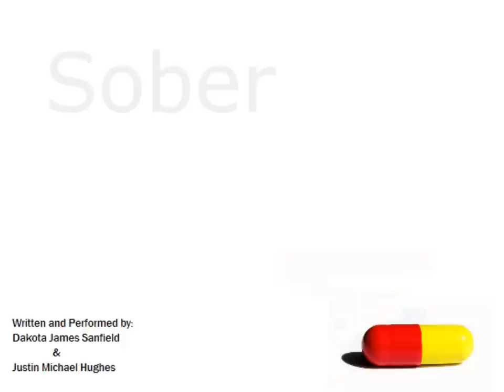Dakota Sanfield and Justin Hughes - Sober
I don't know where it went,
The love that we shared,
Or if you really cared,
I guess it all makes sense,
Now that it's over,
That I'm not sober,

I need you too,
You have me,
I'll be there soon.
You love me,
But you're not sure,
You caught me,
I'm not sober anymore,

Under the stress again,
I can feel us breaking,
Under your dress again,
But you keep faking,
All this time we've had,
Has not been wasted,
And now I'm wasted,

I know that we,
Can never be now,